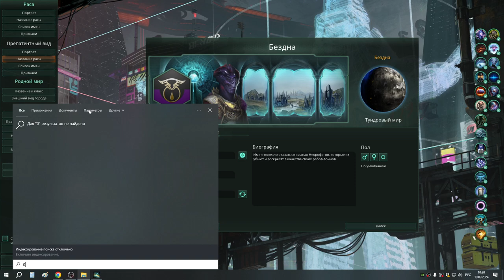11 Раса Реб война с расширяющимися соседями